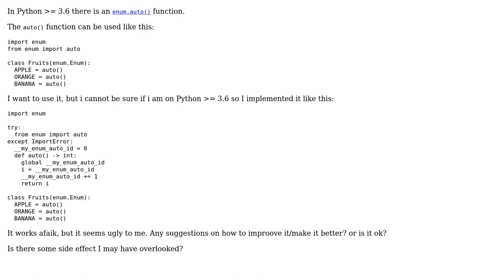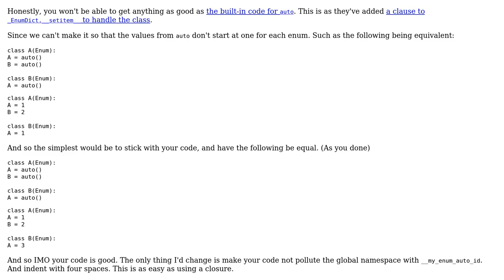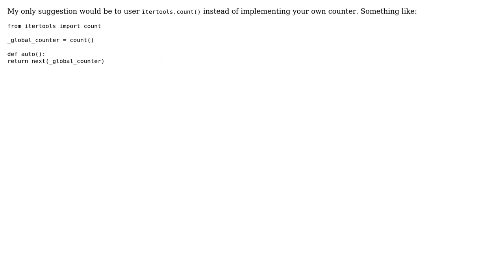Code Review: Reimplementing Python's enum.auto() for compatibility (3 Solutions!!)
Code Review: Reimplementing Python's enum.auto() for compatibility

With thanks & praise to God, and with thanks to the many people who have made this project possible! | Content (except music & images) licensed under CC BY-SA | Music | Images & others | With thanks to user Peilonrayz user NothisIm user linluk user gabe appleton user Ethan Furman user 200_success and the Stack Exchange Network Trademarks are property of their respective owners. You are responsible for your own actions.